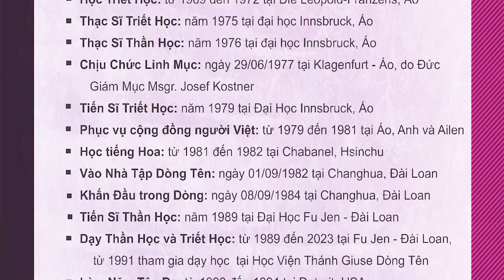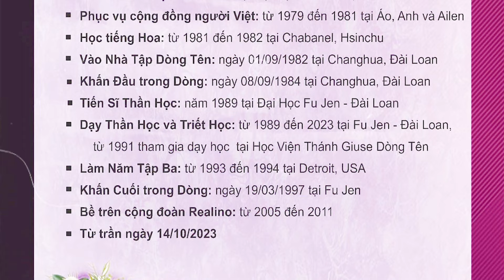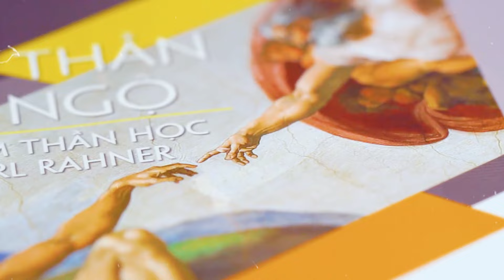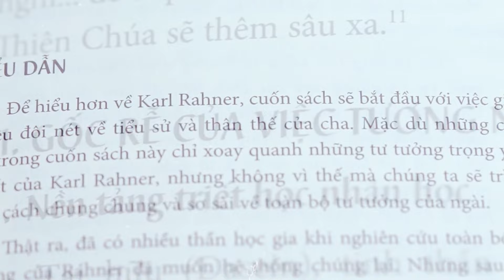Tiễn Biệt Cha Giuse Vũ Kim Chính, SJ - Vị Khách Hành Hương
Nơi “Vị Khách Hành Hương” ấy, có những ước mơ đã thành hiện thực với niềm vui sâu lắng và an ủi thiêng liêng. Cha đã từng ước mơ phục vụ Giáo hội quê hương và Chúa đã trao cho Cha cơ hội giảng dạy Thần học và Triết học Việt Nam; tham gia vào những hội thảo nghiên cứu về Đạo Hiếu, tôn kính ông bà tổ tiên, được Hội Đồng Giám Mục Việt Nam tổ chức; hay cộng tác biên soạn Từ điển Thần Học Tín Lý Anh – Việt, v.v.
Thế nhưng, “Vị Khách Hành Hương” vẫn còn đau đáu những ước mơ. Cha đã luôn mong ước một cuộc hội ngộ giữa Thiên Chúa và dân tộc Việt Nam qua những thao thức và nỗ lực ban đầu cho việc xây dựng nền thần học bản vị hóa (hay còn gọi là hội nhập văn hóa) cho Giáo hội Việt Nam. Nơi nền Thần học ấy, cha sống như một con người của sứ mạng hòa giải. Điều Cha thao thức là làm sao để người Việt có thể cảm thấy Đức tin Kitô giáo thật gần gũi, sống động và mang đậm nét văn hóa Việt. Nhiều lần, Cha cất công Thử Tìm Nền Thần Học Về Tôn Kính Ông Bà Tổ Tiên, hay nỗ lực hòa giải giữa hai nền văn hóa Đông – Tây, cũng như hòa giải giữa Thần học và Triết học, v.v. Có thể nói, Cha đã không ngừng cố gắng làm cho Đức tin và lý trí, giữa thánh thiêng và nhân bản ngày càng trở nên thân thiện với nhau hơn. Không ít lần Cha cũng đã chia sẻ ước mơ về một tầm nhìn đủ xa cho sứ mạng trí thức của Dòng Tên Việt Nam, là định hướng một Thần Học Bản Vị Hóa của Việt Nam, như là sứ mạng cụ thể phục vụ Giáo hội địa phương.